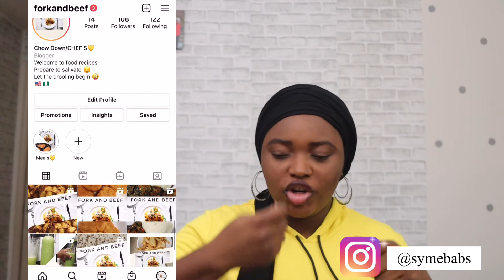She’s here, FINALLY!!!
Hi my loveliest lovelies, I’m back like I never left.